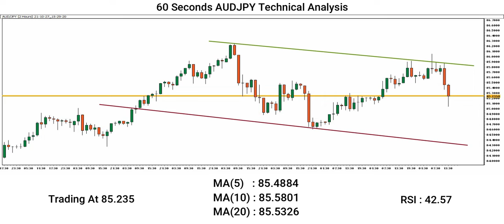[AUDJPY Price] Technical Analysis By Capital Street FX - October 27, 2021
Here is our AUDJPY Price forecast! Is the AUDJPY uptrend ending, or is there still more room for the Dollar to rise? Let’s find out.

Do you agree with this AUDJPY analysis? Use the comments section and share how you’re trading this popular forex pair and what your AUDJPY outlook is!

Share the video with someone who might benefit from this analysis forecast.

@Capital Street